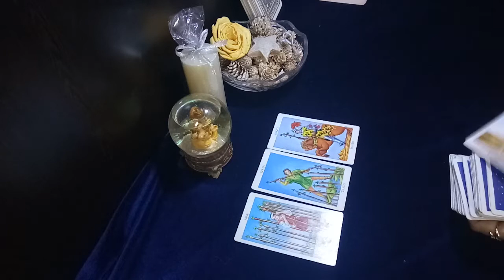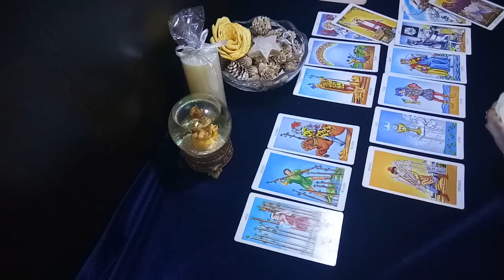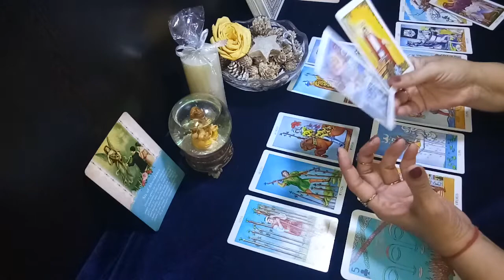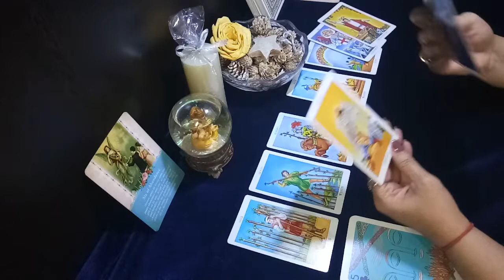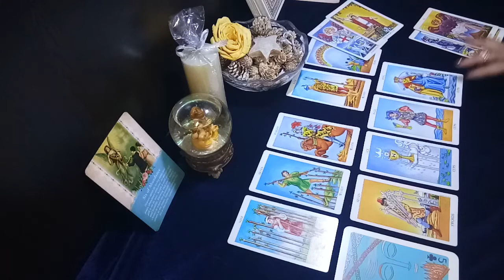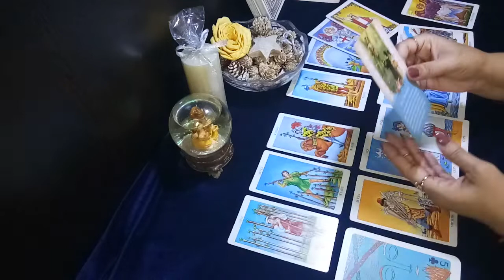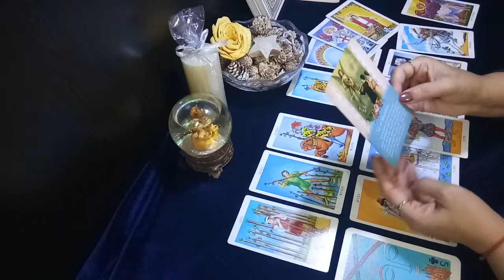♐ SAGITTARIUS - waiting since long for someone you are very passionate about